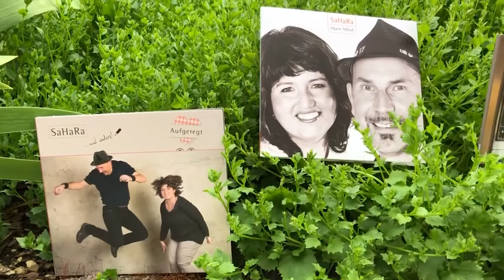Osiander - CIM - SaHaRa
Metzingen macht Musik ist eine Initiative der CIM - City Initiative Metzingen -
in Kooperation mit VRM - Veranstaltungsring Metzingen -, Metzingen 24, DS Films und Spenden der teilnehmenden Einzelhändlers